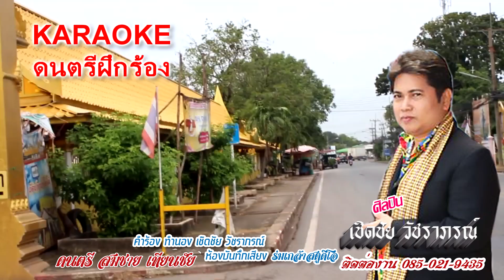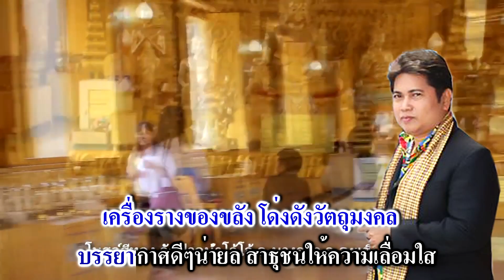คาราโอเกะ เพลง ไหว้สิ่งศักดิ์สิทธิ์วัดปากน้ำโจ้โล้ เชิดชัย วัชราภรณ์